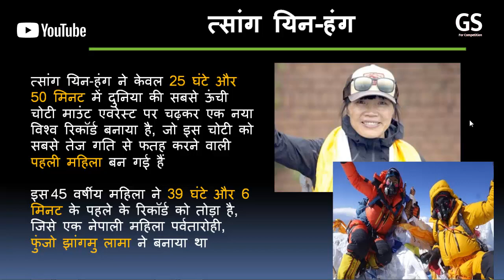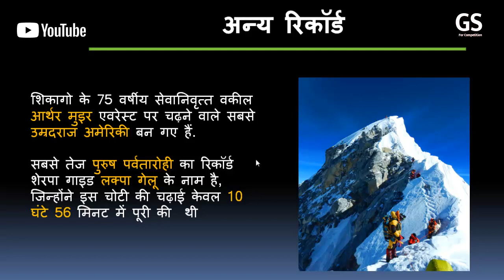Tsang yin hung sets a world record | the fastest woman climbers on mount-everest